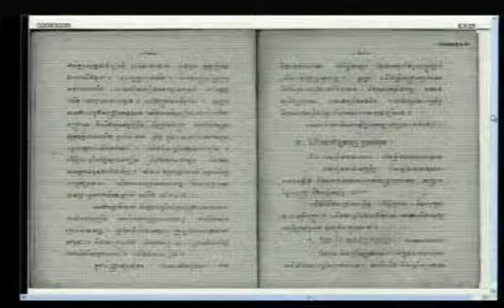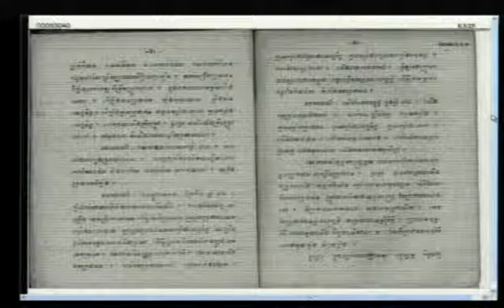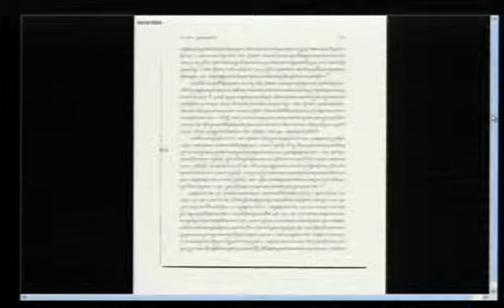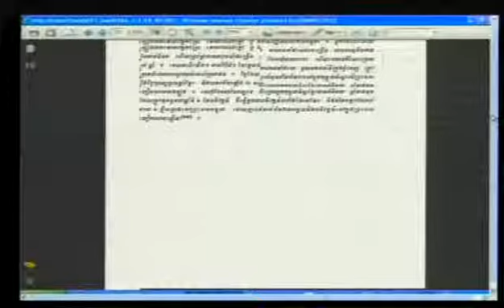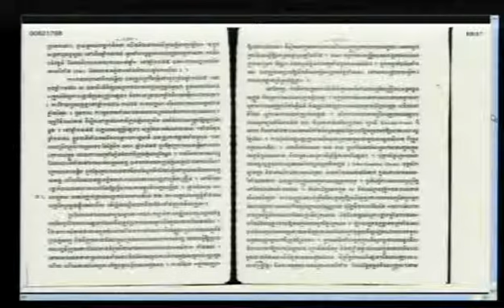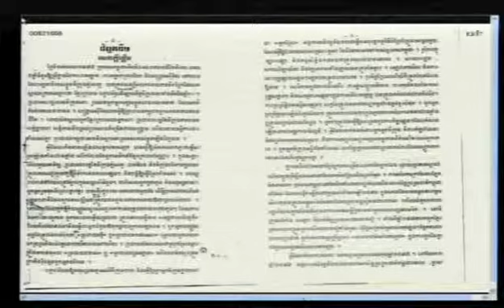Evidentiary Hearing in Case 002 | July 19, 2012 - Part 2 (French)